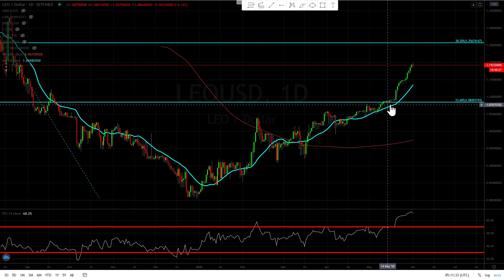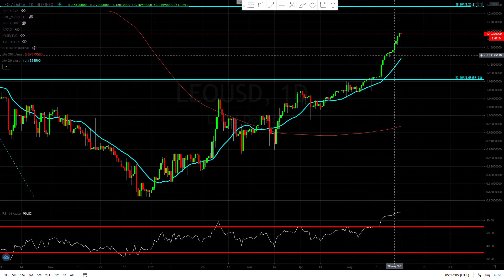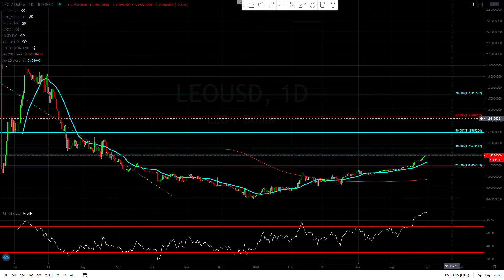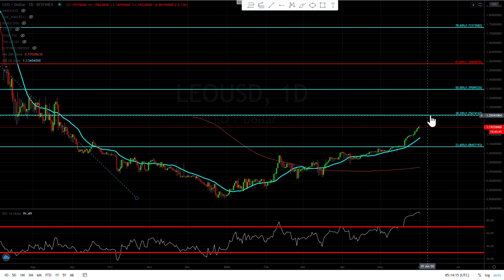LEO blasting higher where do we get in now?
Where is LEO is going today 05/31/20